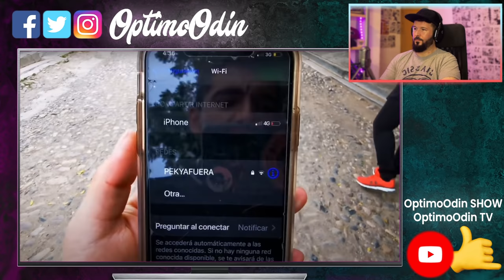LAS TUMBAS MAS LUJOSAS DEL MUNDO ESTAN EN MÉXICO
Hoy me he sorprendido demasiado con esto...

VÍDEOS INCREIBLES

En este canal aprenderemos de México :
reaccion a la música mexicana.
react to Mexican music.
comida mexicana
reaccionan a Mexico.
humor mexicano
Reaccion a México.
puro humor mexicano